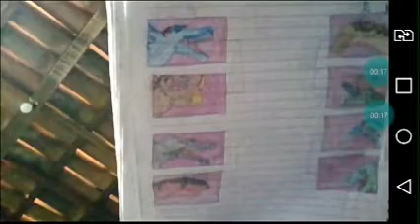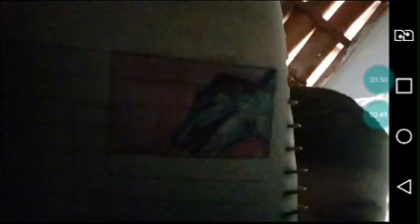dino battle chanpions S2 ( siamosaurus vs styracosaurus )